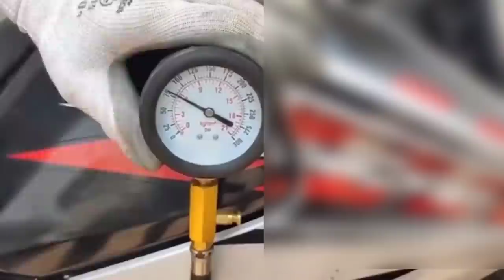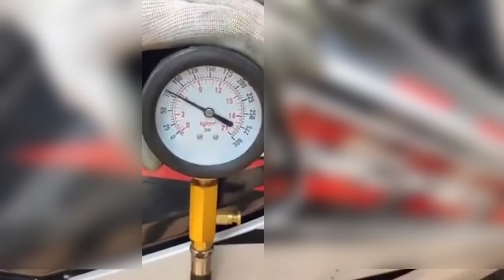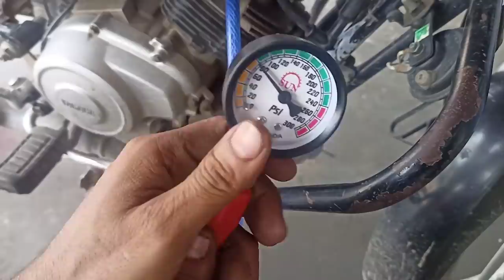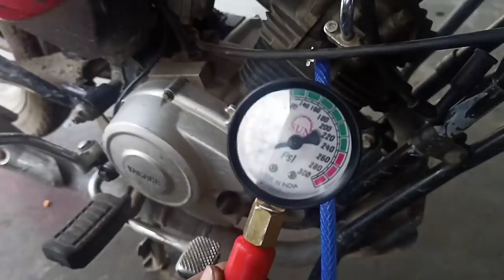har bike ki compressor check karne ki Sahi tarika or compressor metre kaise Banay